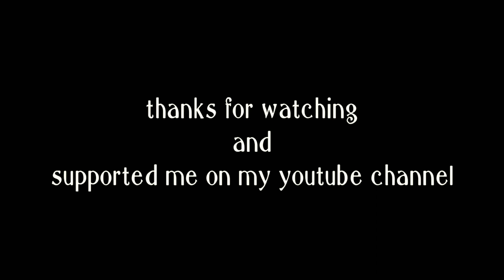ดูที่นี่ก่อนที่คุณจะซื้อคอมพิวเตอร์ใน IHAVECPU (english version) part 2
I make this video not for discredit anyone,however this video
made without any coercion or payment and I make it as honest as the truth.

will have part 2 I'll make after I received replacement of video card or vga card from IHAVECPU.